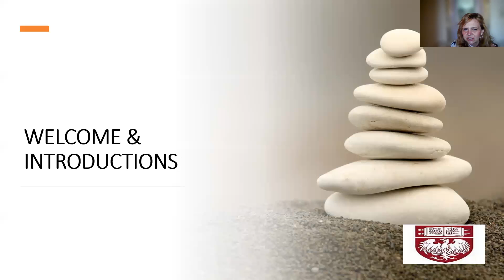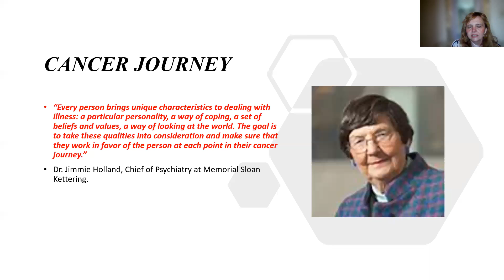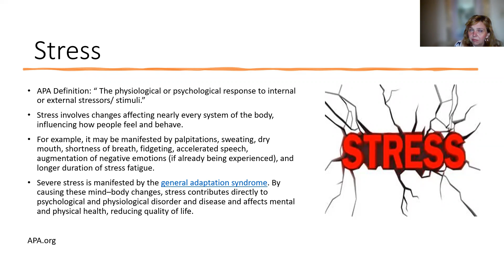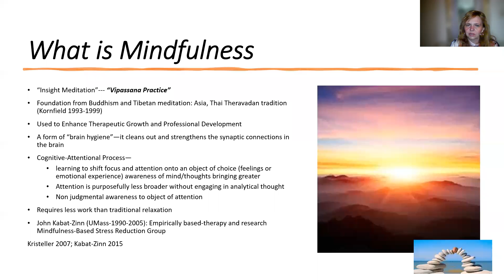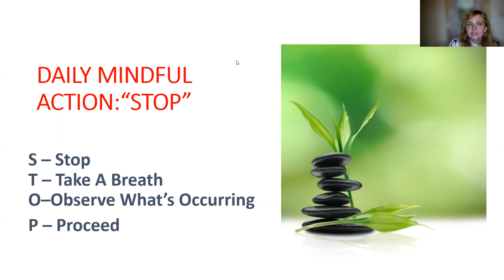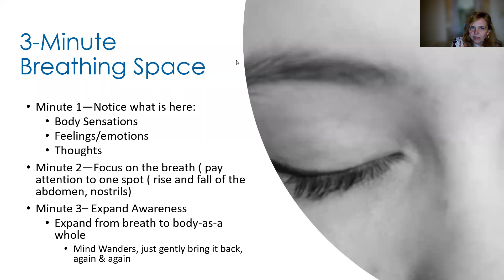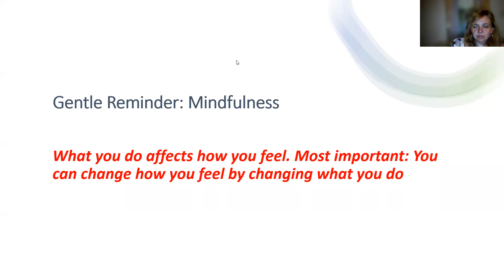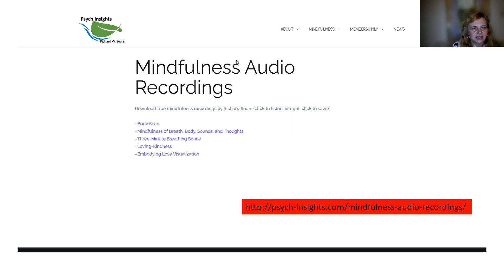Surviving and Thriving: Mindfulness-Based Stress Reduction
Learn how mindfulness may reduce cancer-related distress and enhance your overall wellbeing. Facilitated by Fay J. Hulbocky, PhD, MA University of Chicago Medicine.